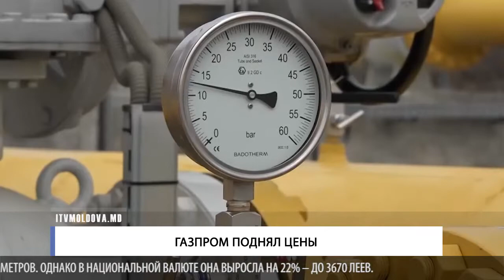Газпром поднял цены